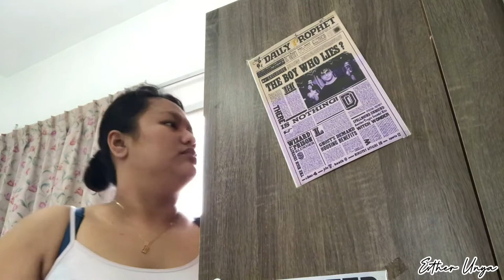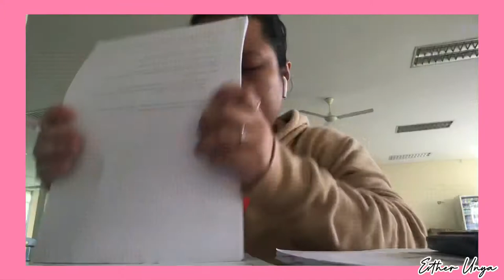Iban Vlog|Diari Kolej|productive day,sebana,komplen buk diri empu 🤣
thanks you for clicking this video,hope you enjoy it!

✨FAQ
I'm Iban from Bintulu,Sarawak. 🇲🇾 Nice to meet you guys ! ❤️ I'm a Iban vlogger , I make lifestyle videos and will upload it frequently as i can .

✨Background/Outro Music
*from Inshot

✨Intro Music
*from Inshot
Musician: Jef

✨Camera: Iphone 7
✨Editor: Inshot

✨filming date
2nd September 2020, Wednesday